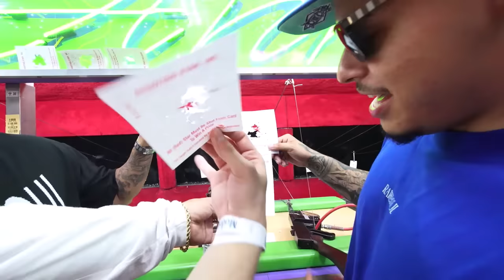FOOS OC FAIR VLOG !!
We had a blast at the Orange County fair !!!
Thank you to all the supporters who said hi !!

Also don’t forget we will be at Baja fest this weekend august 11-13th !

Maxs birthday celebration is on august 19th in LA at cat walk !! 🤘🏼

EDITOR IG : @edits.byknight